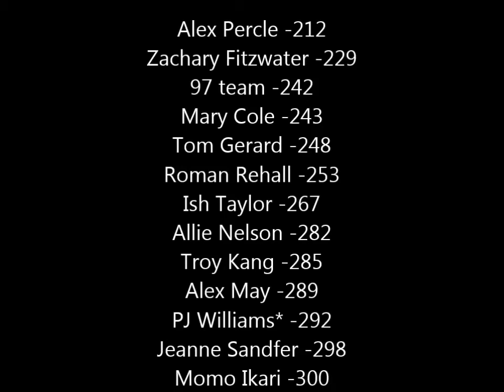INORL Coke Vanilla Cup Series S3R10 'Ritz 400'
Its time to finish out what has been an exciting weekend at 8 Bowl so far. After this we head to one of the most prestigious tracks in the Indianapolis Motor Speedway